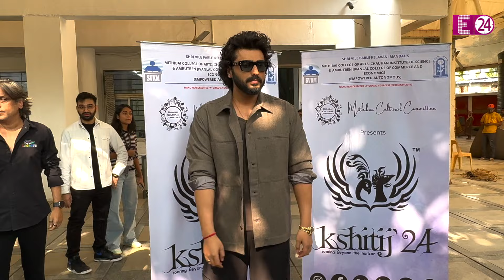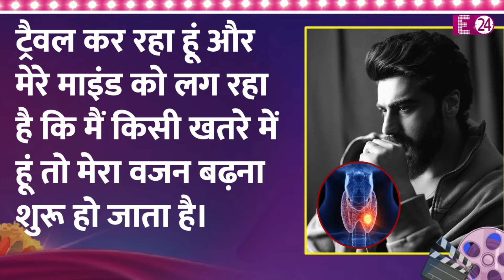Arjun Kapoor को हुई गंभीर बीमारी, खतरे के साये में एक्टर..Malaika के एक्स बॉयफ्रेंड ने किया खुलासा